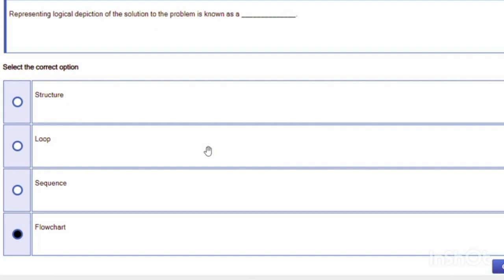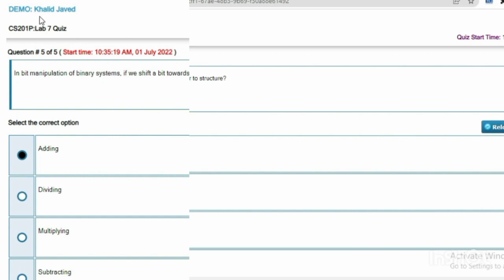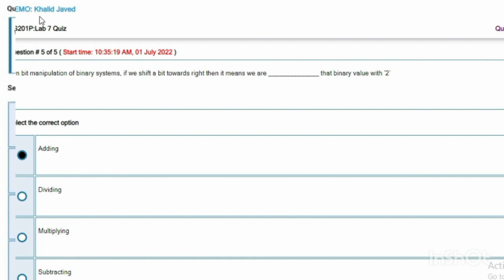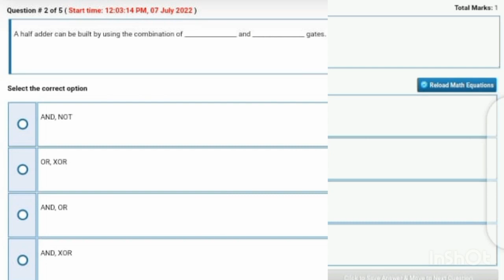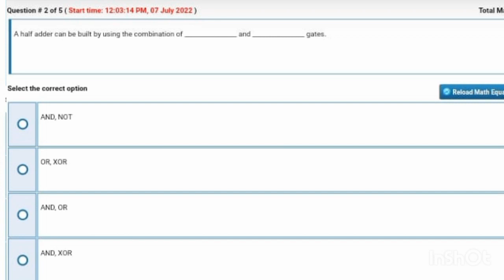Cs201P Lab 8 Quiz 7 2022 | Let's Study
In this video, we solve cs201p quiz 7